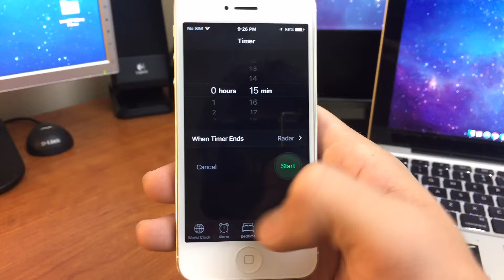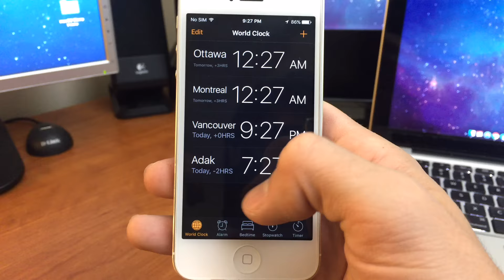iOS 10 Dark Mode Revealed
Interested in dark mode for iOS 10? Check out this video